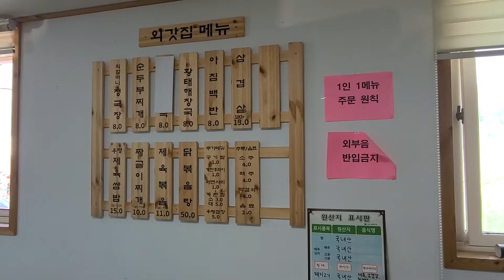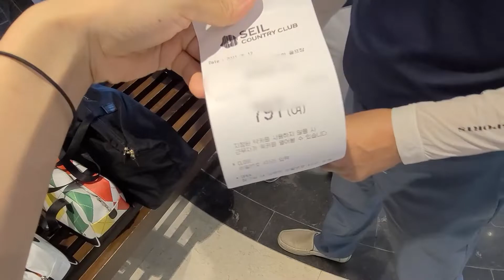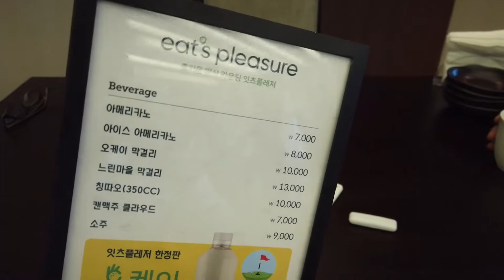골프 vlog. 안성 세일cc에서 머리올리고 온날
안녕하세요 ^^;;
무려 두달만에. 12월에 무려 9월의 영상을 가져온 쵸보입니다.
현생이 녹록치않네요.
아직까지 구독취소하지 않고 제 채널을 봐주시는 모든 분들...복받으세요 ♥

오늘은 새롭게 골프브이로그를 만들어보았습니당 ㅋㅋㅋ

음악출처는 ↓ 아래있어요!!